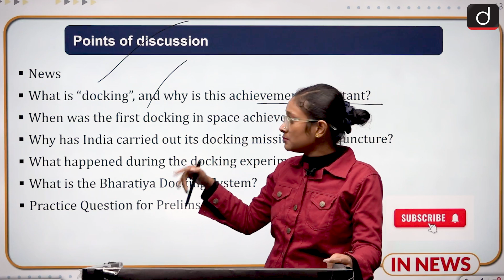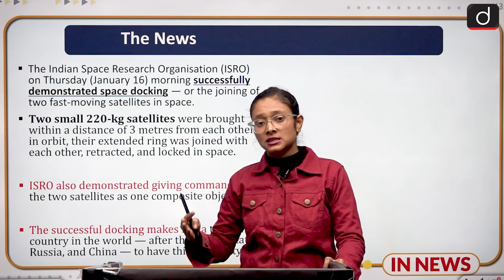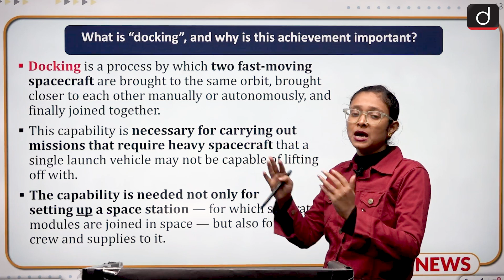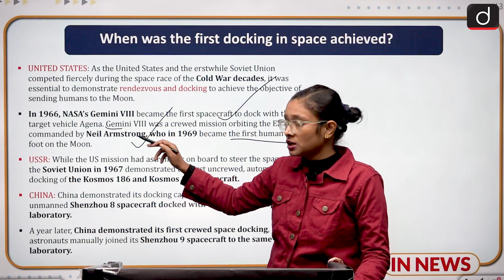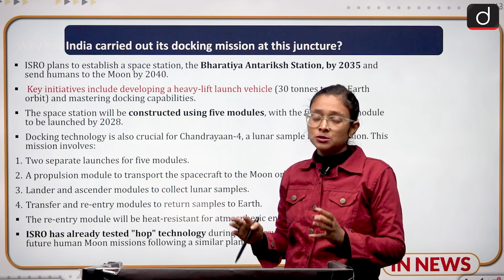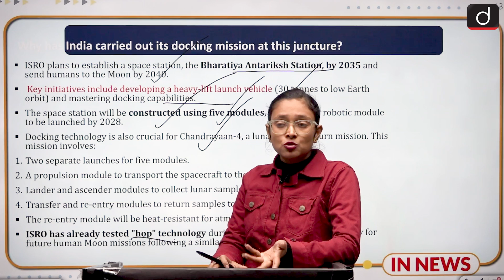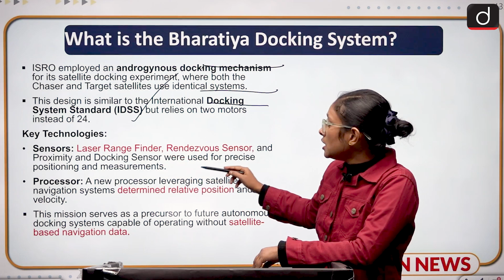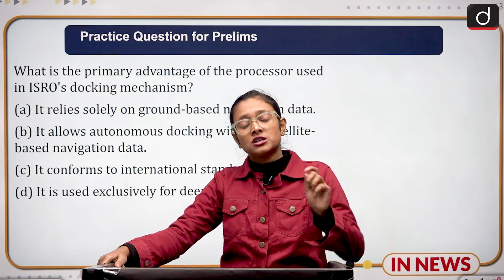SpaDeX Mission Successful | Bharatiya Docking System | InNews | Drishti IAS English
ISRO SpaDeX Docking Mission Explained: The Indian Space Research Organisation (ISRO) on Thursday (January 16) morning successfully demonstrated space docking — or the joining of two fast-moving satellites in space. Two small 220-kg satellites were brought within a distance of 3 metres from each other in orbit, their extended ring was joined with each other, retracted, and locked in space.